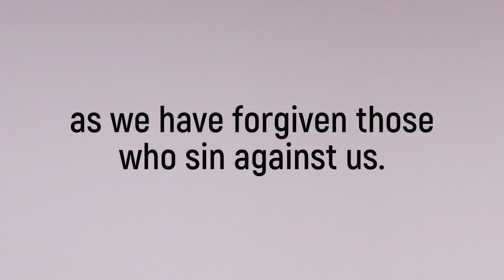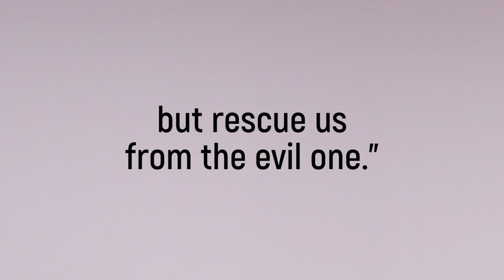Let the Survival Games BEGIN! | The Loop Show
Feeling a little lost? Learn how to pray for direction.
And check out the first week of The Loop Show Survival Games! Who will win the compass challenge?